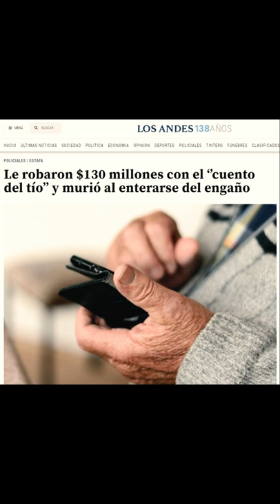Las Noticias Más OSCURAS de la semana en Argentina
Un Nuevo Short contándote las NOTICIAS más TURBIAS Y OSCURAS que, aunque no lo puedas creer, ocurrieron de verdad.

No te pierdas los más de 100 videos que tenemos contándote  las historias más oscuras y desconocidas de nuestro país.

SUMATE A NUESTRAS REDES, ASÍ INTERACTUAMOS DURANTE LA SEMANA Y TE VAS ENTERANDO LAS NOVEDADES

También en TikTok como LA ARGENTINA OSCURA